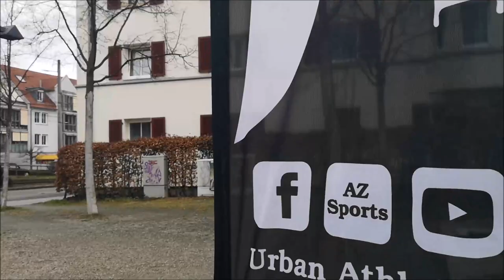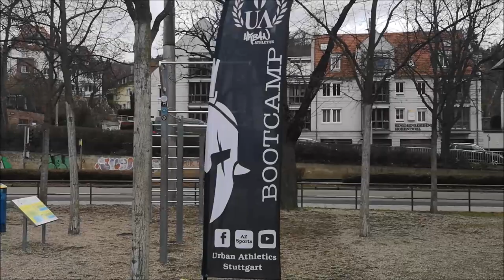URBAN ATHLETICS | OUTDOOR BOOTCAMP | Stuttgart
Komm auch du beim Nr.1 Outdoor Bootcamp in Stuttgart vorbei.

Urban Athletics Winter Bootcamps 2022

Keine Lust nur auf Indoor Workouts? Kein Problem!
Ab sofort wird Urban trainiert. Outdoor bei jedem Wetter!
URBAN ATHLETICS eignet sich für jeden, der den Willen besitzt Neues auszuprobieren und an seine Grenzen stoßen möchte.
5 unterschiedliche Workouts im Stile von Calisthenics, Functional -und Crosstraining, einem Mix aus Kraft und Cardio erwarten dich! Komm vorbei und überwinde deinen Schweinehund.
WERBUNG
URBAN ATHLETICS Tanktops & Caps gibt´s in meinem Store

WERBUNG
AZSPORTS-20